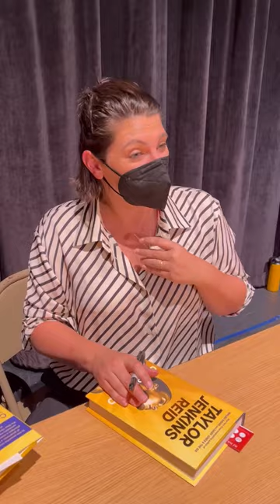Books and Ice Cream with Taylor Jenkins Reid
What kind of ice cream would Carrie Soto like?

We think Taylor's answer is perfect - what do you think?